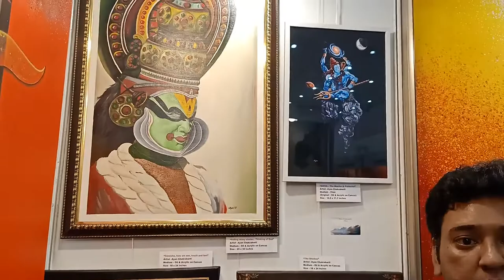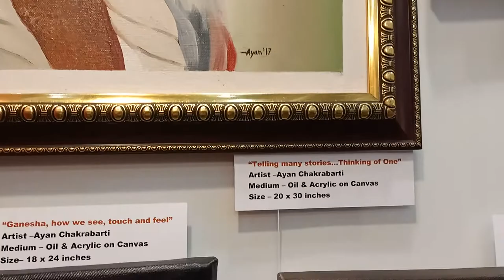Artist Ayan Chakrabarti introduce about art at India Art Festival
Art Projects – Corporates / Schools / Home / Individual  Portrait Sketch Water Colour Oil Painting  Acrylic Painting  Customized drawing / paintings Home Tuitions